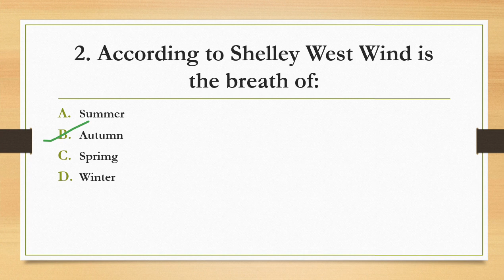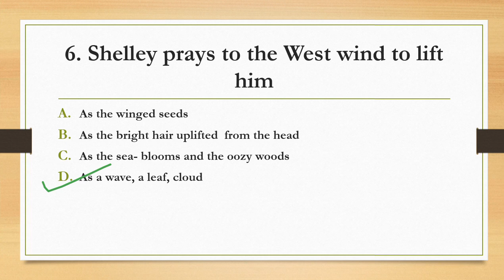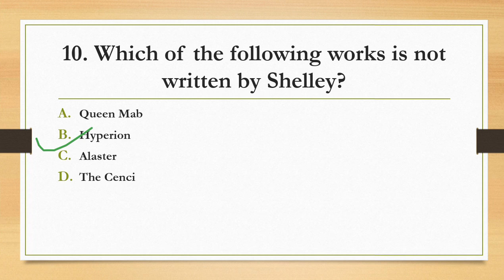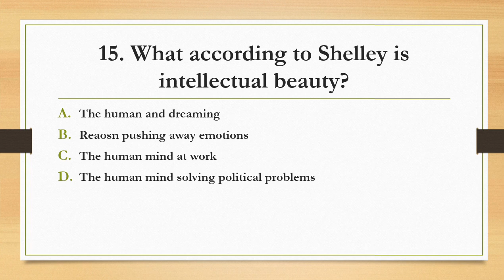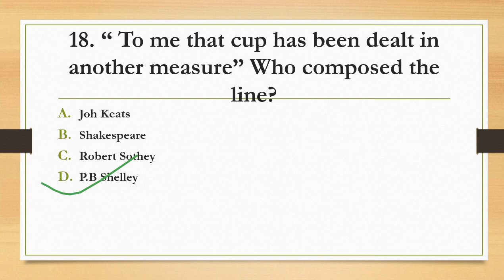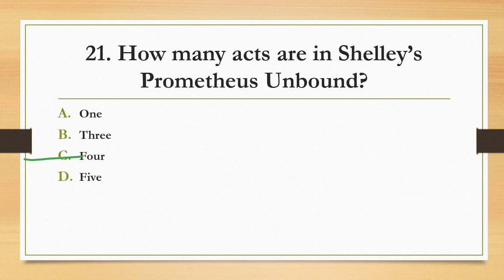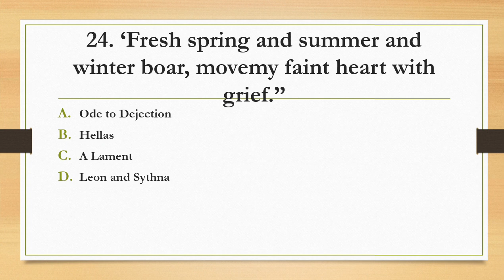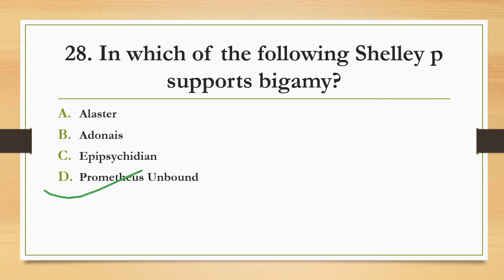P. B Shelley Most Expected MCQs 2023 Part 3||English Literature for all Tgt and Pgt and other Exams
english literature,english literature for all teaching exams,ojasvi english classes,p b Shelley biography,p b Shelley important points,p b Shelley most important mcqs,p b Shelley most important questions,p b Shelley ode to skylark,p b shelley,p b shelly most expected MCQs,tgt english,ugc net english literature,up tgt english,up tgt pgt english,lt grade preparation,p b Shelley ode to West wind summary